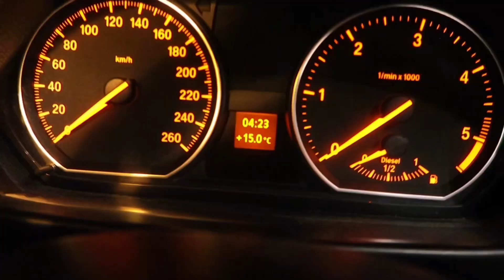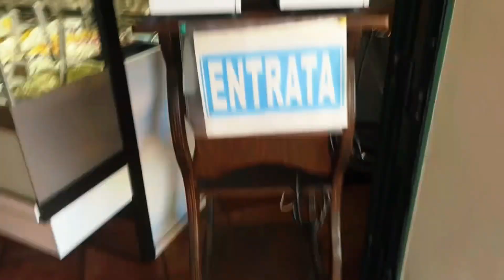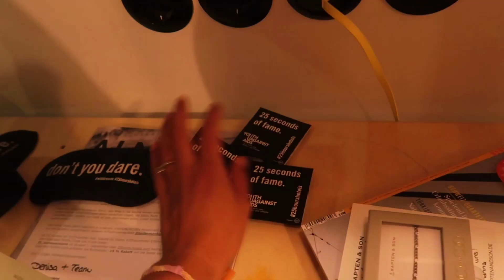Ohne ZIEL in den URLAUB (wir müssen im Auto schlafen) ￼￼😳/ Italien Vlog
Helloooouuu,

wir hoffen euch hat das video gefallen, lasst gerne ein like und abo da für mehr vlogs von unss.

Ccc yaa ;)

insta(nick)

insta (alysa)

Habt ihr Interesse an  Beats dann schaut gerne bei meinem Kollegen vorbei